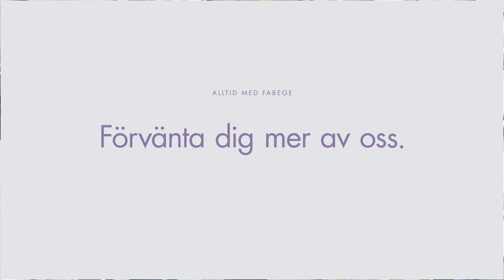Hammarby och Luma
Välkommen till Hammarby och Luma - Hammarby sjöstads mest ikoniska byggnad. Här kan vi erbjuda moderna kontor i historisk miljö. Klassisk industristil möter moderna bekvämligheter.